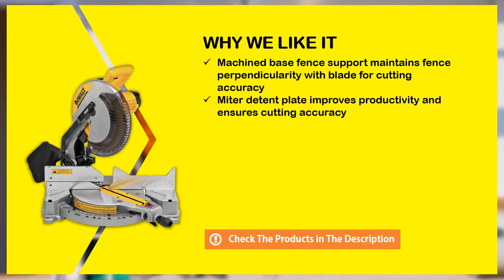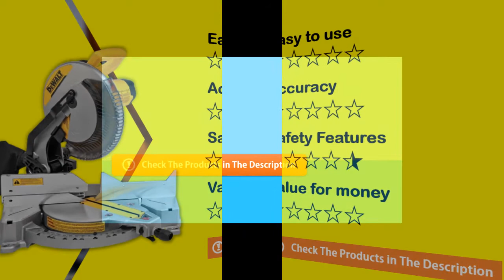DEWALT DWS715 12-Inch Single Bevel Miter Saw - Best Miter Saw On The Market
In this video we review DEWALT DWS715, one of the best miter saw on the market today. We will show you the specifications and key features of the product.

  (product price, deals, discounts, shipping, etc):

► Contents
0:00 Intro
0:33 Product Review
1:35 Product Specifications
2:00 Product Rating

Machined base fence support maintains fence perpendicularity with blade for cutting accuracy
Miter detent plate improves productivity and ensures cutting accuracy
Adjustable stainless steel miter detent plate with 14 positive stops
Cross cut capacity up to 2x8 inch dimensional lumber at 90° and a 2x6 inch dimensional lumber at 45°
Includes a carbide blade, dust bag, blade wrench, vertical clamp and comfortable side handles in the base